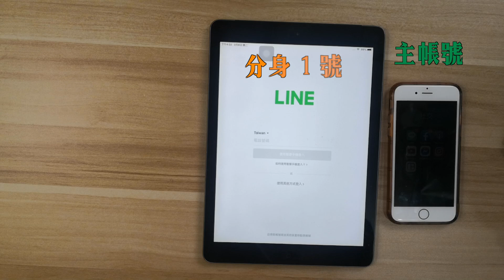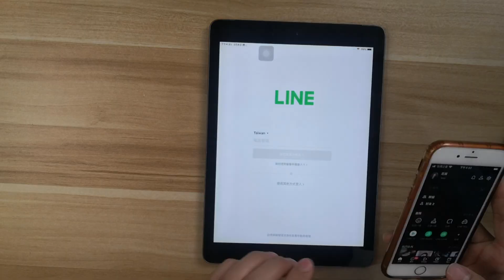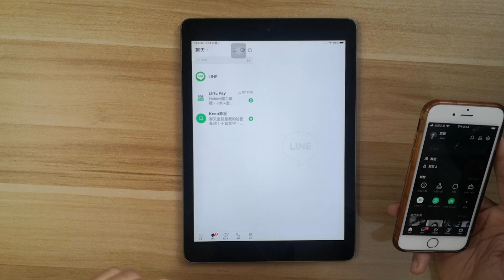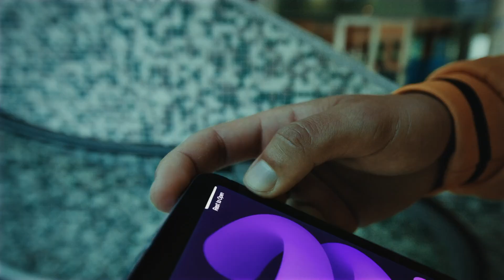LINE雙開｜使用 iPhone 也能開分身｜LINE一帳雙機讓你隨時共享訊息也能通電話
許多人對於 LINE Lite 停止服務後，沒辦法使用 一帳雙機雙開line分身 感到困惱，但其實 LINE 官方一直都有推出 一帳多機 使用方式。